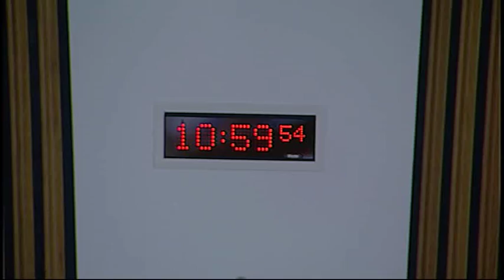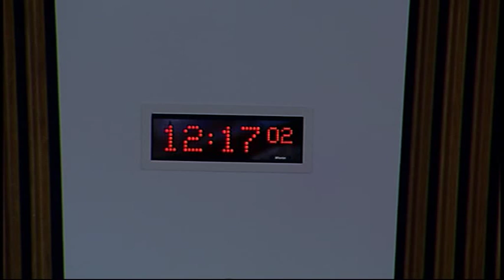Economy, Energy and Tourism Committee - Scottish Parliament: 2nd September 2015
- Economy, Energy and Tourism Committee. Agenda

1. Security of Supply: The Committee will take evidence from—
Sheila Scobie, Head of Devolved Nations and CMA Representative in Scotland, Simeon Thornton, Project Director, Energy Market Investigation, Chris Prevett, Legal Director, and Tony Curzon-Price, Senior economist, Energy market investigation, Competition and Markets Authority.

2. Review of evidence heard (in private): The Committee will review the evidence heard at today’s meeting.